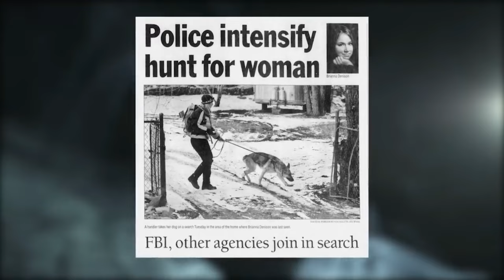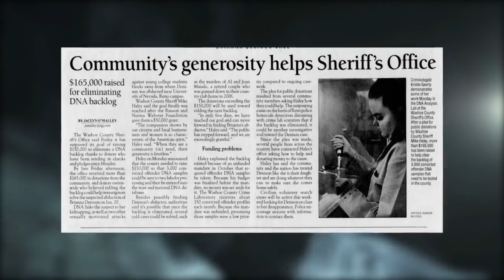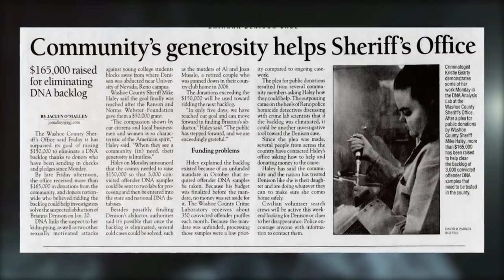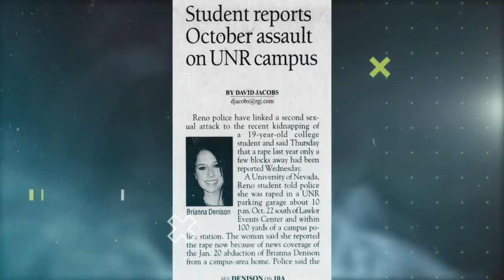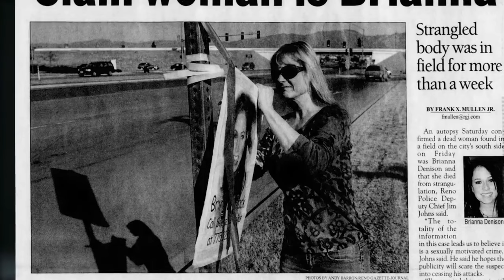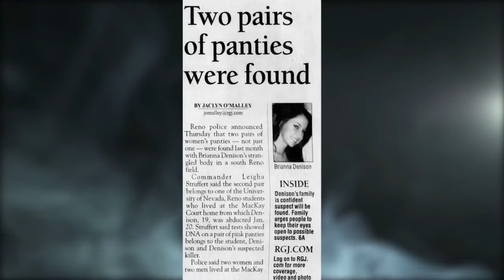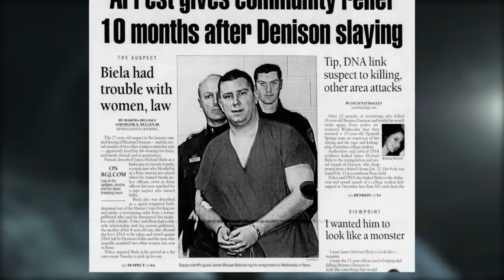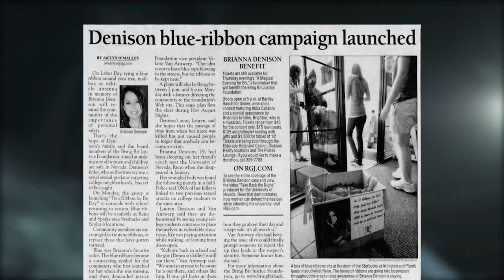Brianna Zunino Denison's Abduction and the Arrest of her Killer, Tragic Disappearance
In this gripping true crime documentary, we delve into the haunting case of Brianna Zunino-Denison, a young woman who vanished without a trace from her hometown of Reno, Nevada. Explore the heart-wrenching events surrounding her mysterious disappearance, the tireless efforts of her family, and the relentless pursuit of justice by law enforcement.

Witness the shocking twists and turns that led to the capture of her abductor, James Michael Biella, a man whose dark secrets and violent crimes terrorized the community. Discover how DNA evidence played a pivotal role in bringing Biella to justice, ultimately leading to his conviction and sentencing.

Join us as we examine the impact of this tragic case on the region, prompting changes in legislation and a renewed focus on personal safety. Learn about the foundation created in Brianna's memory and the lasting legacy she leaves behind.

This powerful documentary sheds light on the resilience of a grieving family, the dedication of law enforcement, and the strength of a community united in the pursuit of justice. 'Justice Served: The Captivating Story of Brianna Zunino-Denison's Abduction and the Arrest of her Killer' is a must-watch for true crime enthusiasts and those who believe in the power of perseverance and hope